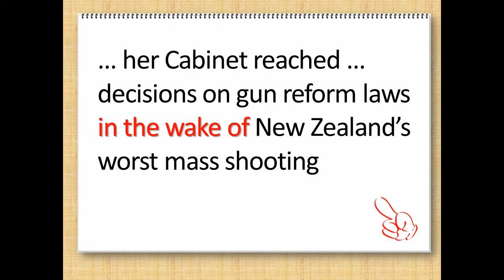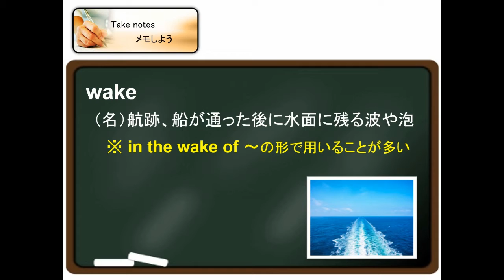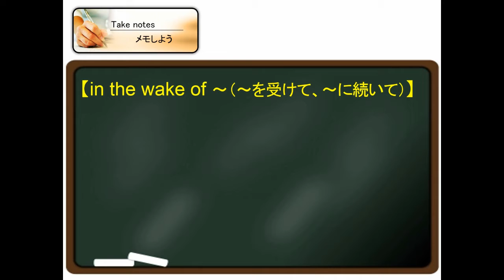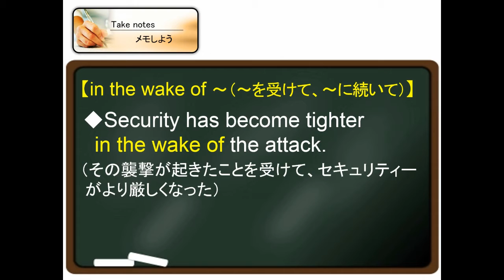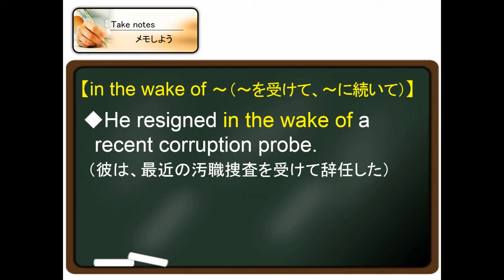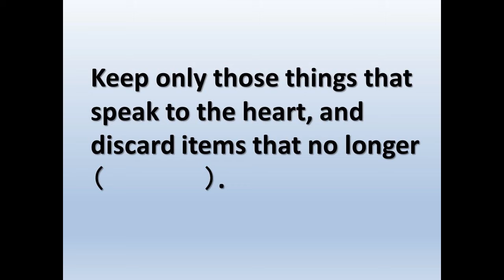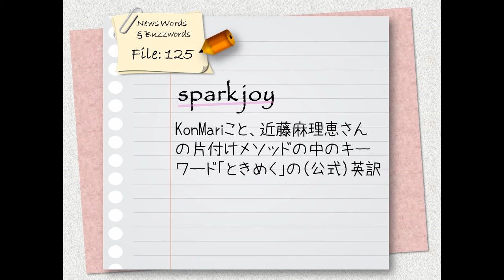#177: 「起きる」以外のwakeの意味／こんまりの「ときめき」の英訳は？（ボキャビル・カレッジ・第177回）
英字新聞『The Japan Times Alpha』編集長による英語ボキャブラリー講座「ボキャビル・カレッジ」。
毎週Alpha掲載の記事の中から重要ボキャブラリーを紹介＆解説します！　レッスンの中では、語源や具体的な用例も紹介。そのボキャブラリーを完璧に定着させ、自分でも使いこなせるようになることを目指します。